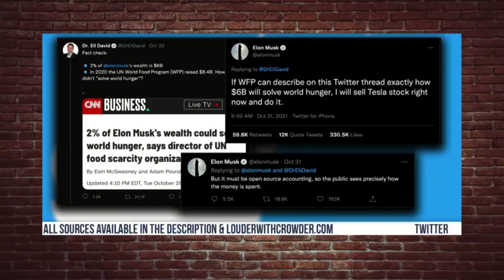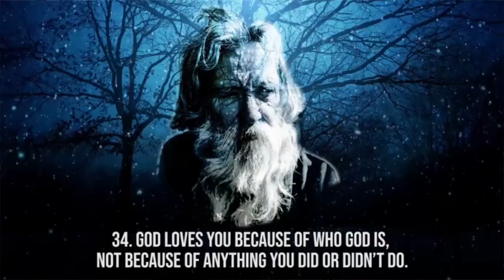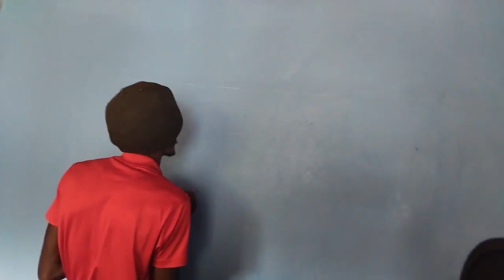DYNASTIES - FOUNTAIN EAGLE(official video)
audio by SANAA TORA RECORDS

video by SANAA TORA SHOOTS
HEARTS_OF_SEVEN_MIXTAPE